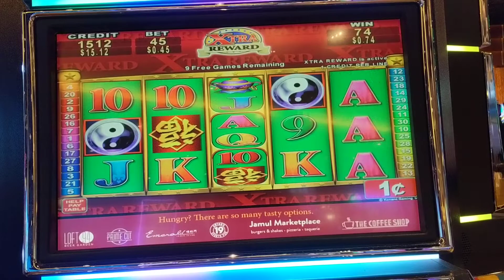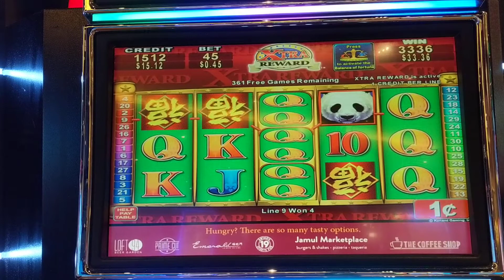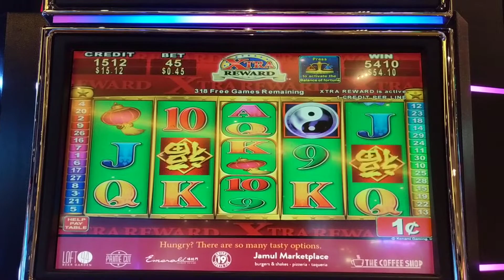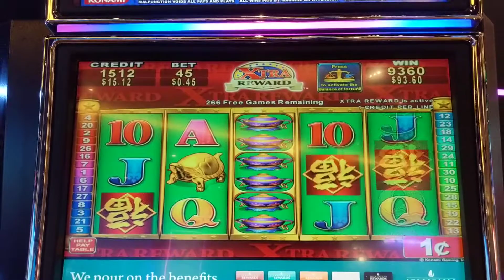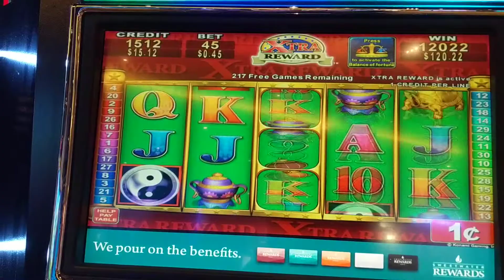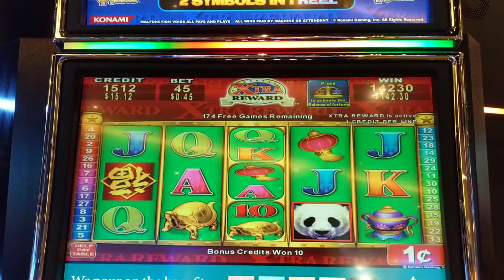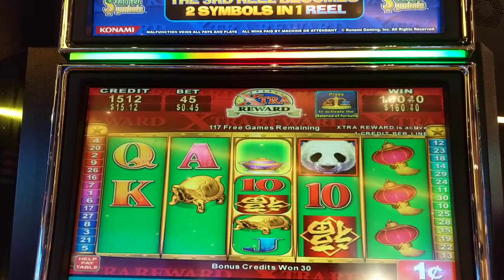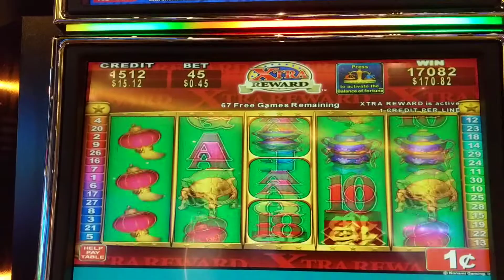China Shores slot machine: 350+ bonus games on minimum bet part 1